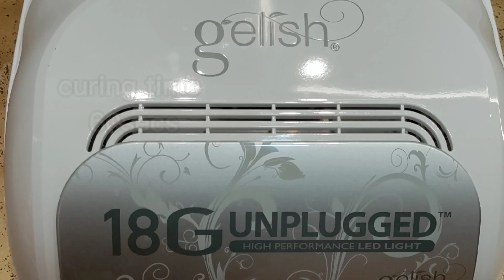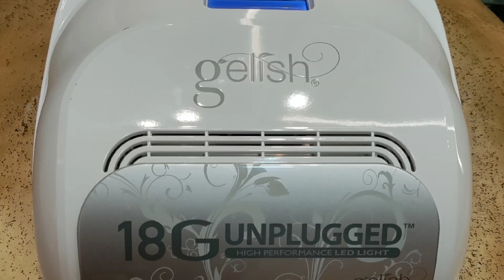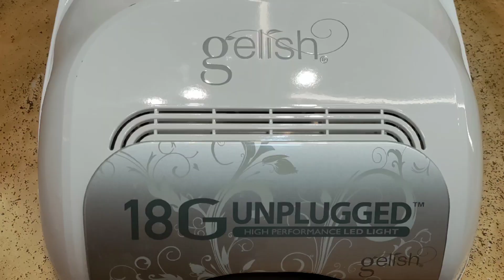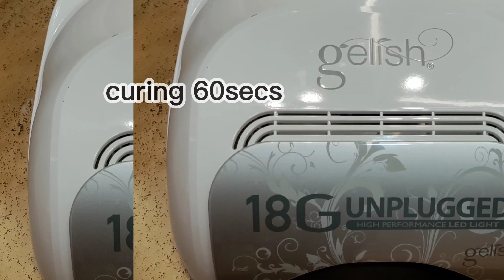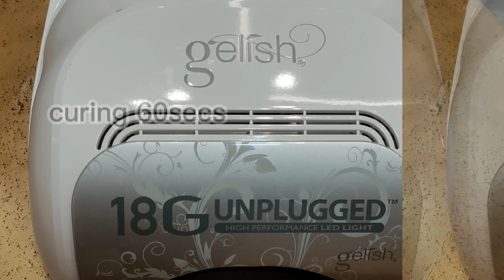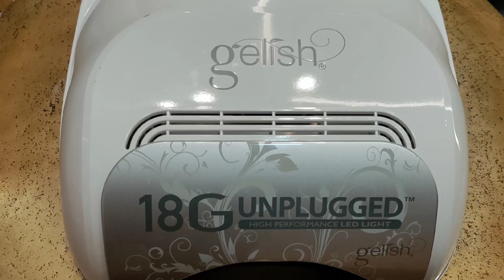DIY how to do slight ombre nail art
make up sponge only you can do nail art.